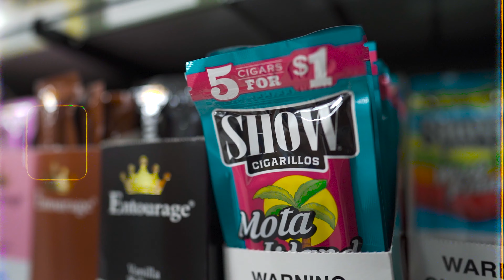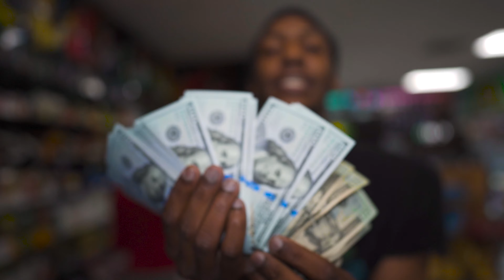Kolo - Grudge[Official Music Video]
Kolo - Grudge

King Of The Lost Ones OUT NOW!

for more official content from Kolo

The Official YouTube channel of Charlotte, nc Indy Artist Kolo.